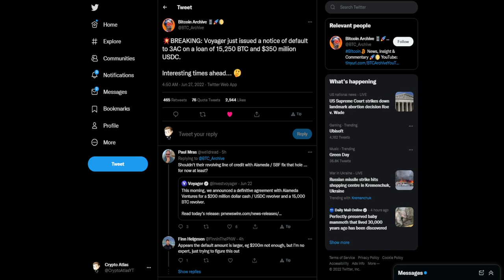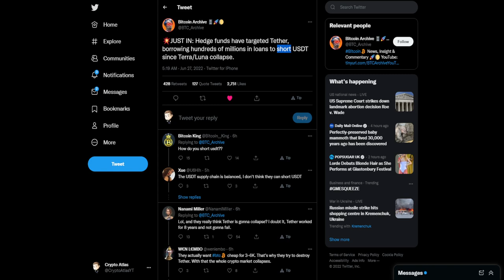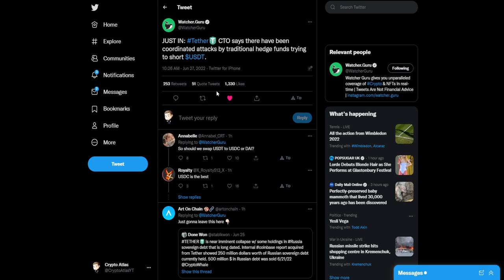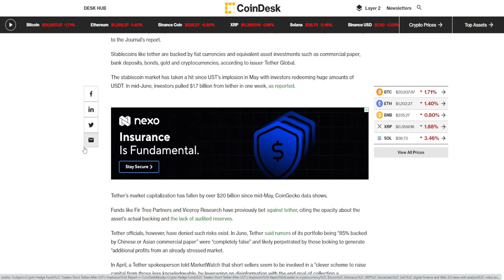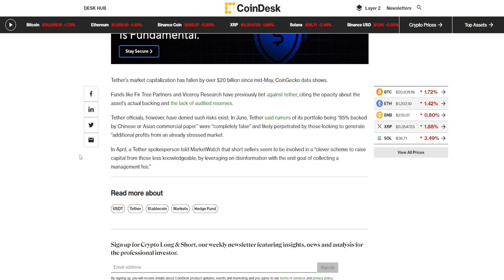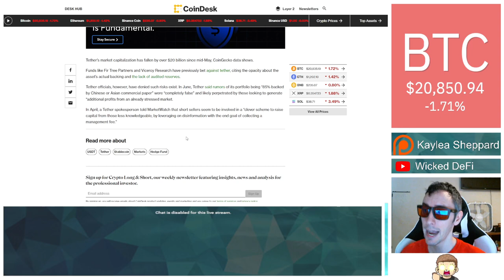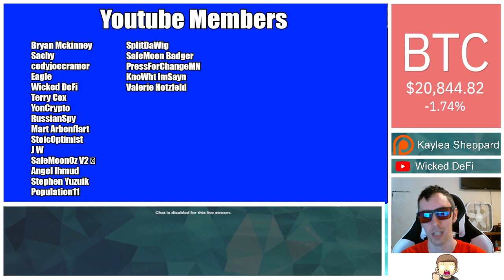The Biggest Threat To USDT?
Concerns over the crypto market are far and wide, but with USDT many eyes are laser focused to see what happens next. Who is betting on it's failure? Let's talk about that.

Or use code 1QrH3